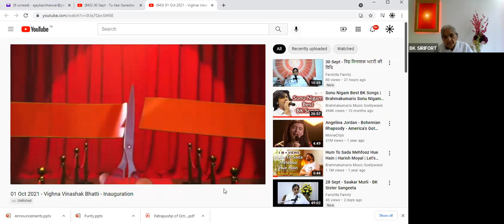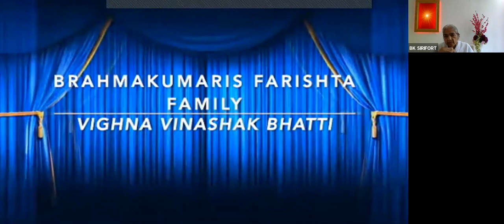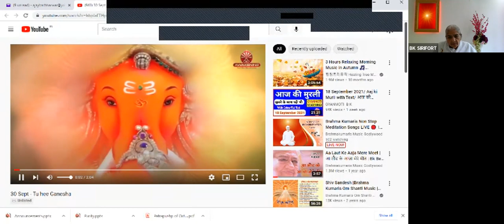1st Oct - विघ्न विनाशक भटटी - Inauguration by BK Geeta Didi